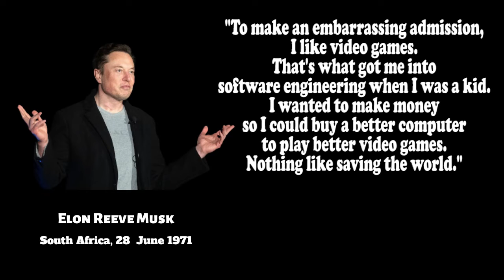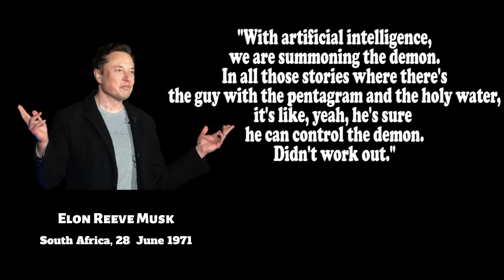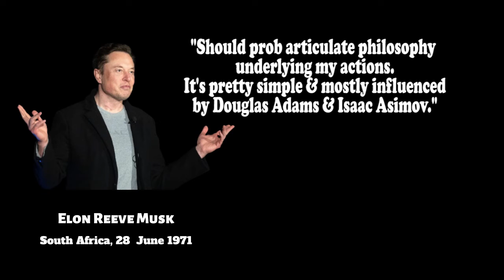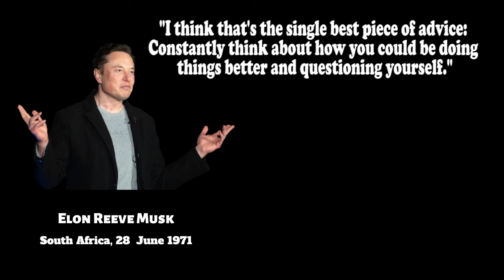25 Quotes from Elon Musk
Elon Reeve Musk (born June 28, 1971) is a business magnate and investor. He is the founder, CEO, and chief engineer of SpaceX; angel investor, CEO, and product architect of Tesla, Inc.; founder of The Boring Company; and co-founder of Neuralink and OpenAI. With an estimated net worth of around $238 billion as of September 26, 2022, Musk is the wealthiest person in the world according to both the Bloomberg Billionaires Index and Forbes' real-time billionaires list.

Musk was born and grew up in Pretoria, South Africa. He attended the University of Pretoria before moving to Canada at age 17, acquiring citizenship through his Canadian-born mother. Two years later, he matriculated at Queen's University (Ontario) and transferred to the University of Pennsylvania, where he received bachelor's degrees in economics and physics. He moved to California in 1995 to attend Stanford University but decided to instead pursue a business career, co-founding the web software company Zip2 with his brother, Kimbal. The startup was acquired by Compaq for $307 million in 1999. The same year, Musk co-founded the online bank X.com, which merged with Confinity in 2000 to form PayPal. eBay bought PayPal in 2002 for $1.5 billion.

In 2002, Musk founded SpaceX, an aerospace manufacturer and space transport services company, and is its CEO and chief engineer. In 2004, he was an early investor in the electric vehicle manufacturer Tesla Motors, Inc. (now Tesla, Inc.). He became its chairman and product architect, eventually assuming the position of CEO in 2008. In 2006, he helped create SolarCity, a solar energy company that was later acquired by Tesla and became Tesla Energy. In 2015, he co-founded OpenAI, a nonprofit research company promoting friendly artificial intelligence (AI). In 2016, he co-founded Neuralink, a neurotechnology company focused on developing brain–computer interfaces, and he founded The Boring Company, a tunnel construction company. Musk has proposed a hyperloop high-speed vactrain transportation system and is the president of the Musk Foundation, which donates to scientific research and education.